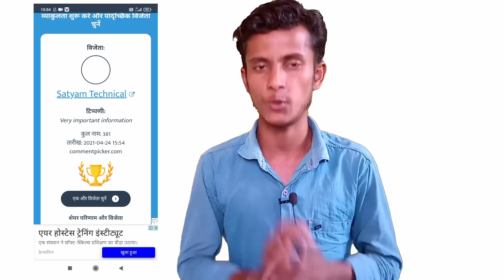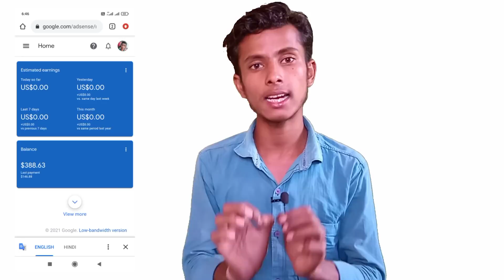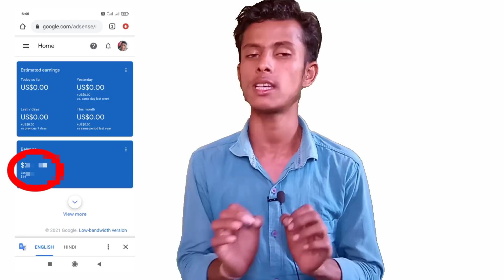जिंदगी का सबसे बड़ा YouTube Payment💰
code:-5544

नमस्कार दोस्तों स्वागत है आप सभी लोगों का mangesh कुमार के एक नय वीडियो में आज के मैं इस वीडियो में आप लोग को बताया हूं कि मेरे इस बार कितना पेमेंट आया है mangesh Kumar चैनल का और दोस्तों मुझे हासिल करने में किन किन मुश्किलों का सामना करना पड़ा है
Hello friends, welcome to all of you in a new video of mangesh kumar today, in this video, I have told you how much payment has come to me this time of mangesh kumar channel and friends, what are the difficulties in getting me Is kept.